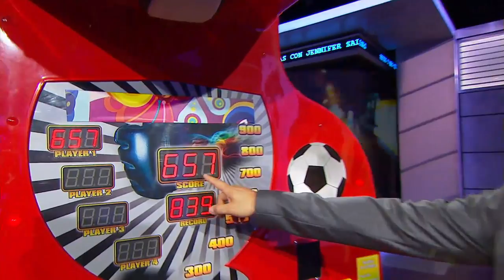Conoce la fuerza de Jennifer Salinas, boxeadora boliviana | Titulares y Más | NBC Deportes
Video Oficial de Telemundo NBC Deportes.  Jennifer Salinas comprobó su fuerza golpeando y pateando en Titulares y Más, Deportes Telemundo.